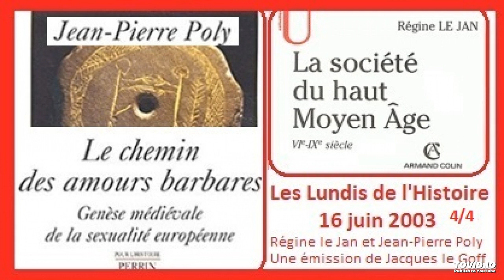4_4 Amours et sexualité au haut moyen-âge avec J.-P. Poly et R. Le Jan (France Culture 2003)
Ce fichier sonore est mis en ligne dans un but éducatif afin d'instruire les jeunes générations sur l'histoire de la France, de l'Europe et du Monde. Si des ayant-droits éventuels souhaitent que je le retire, vous pouvez le préciser dans les commentaires. Toute utilisation commerciale ou autre est donc strictement interdite.

Ce document est extrait de l'émission "Les Lundis de l'Histoire" diffusée sur France Culture le 16 juin 2003.

L'émission est présentée par Jacques le Goff, décédé il y a 4 ans aujourd'hui (1er avril 2014). C'est donc un hommage à sa mémoire de proposer en réécoute cette passionnante émission.

Les invités sont :
- Jean-Pierre Poly, historien du droit et de la société médiévale.
- Régine le Jan, spécialiste du haut Moyen-âge.